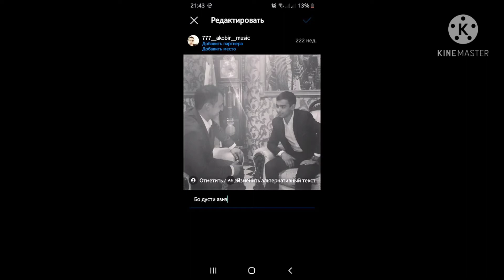1991-1992👍👍👍👍👍👍 jo'rahoi man mujik